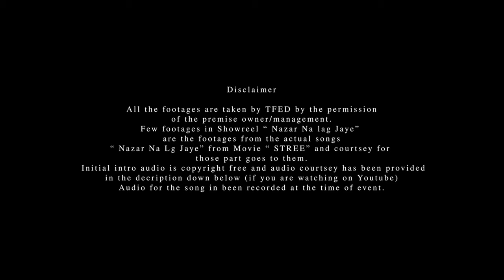Showreel Season 1: Reel 3: ASH KING live - Nazar Na Lag Jaye- Stree on PRE HOLI BASH @ Refinery091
Hi Friend

This is the reel three of the brand new webisode  SHOWREEL season 1 by TFED.
In this reel we have covered the song " Nazar Na Lag Jaye-live " by ASH KING, which he sang in the pre holi bash @ Refinery 091.

So friends if you really like this video don't hesitate to subscribe our channel TFED and do press bell icon so you get notified when we come up with such interesting Videos.

You can show support by following us on Instagram

Regards
Team TFED